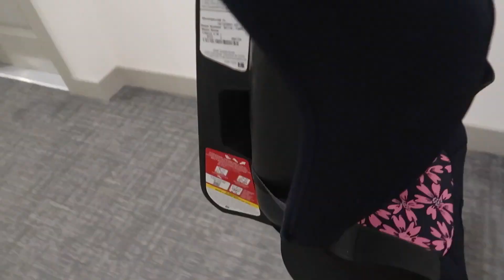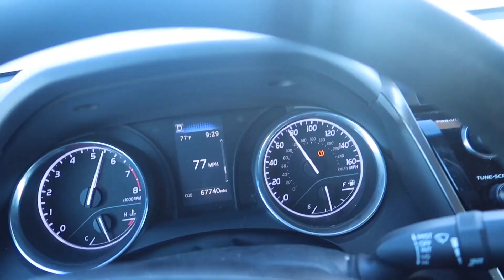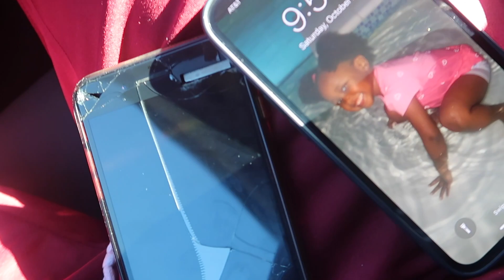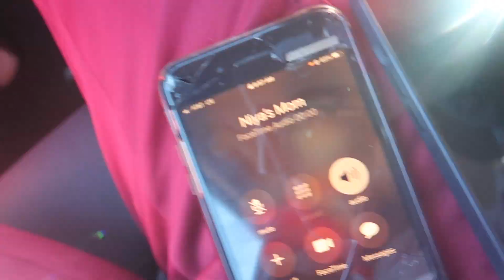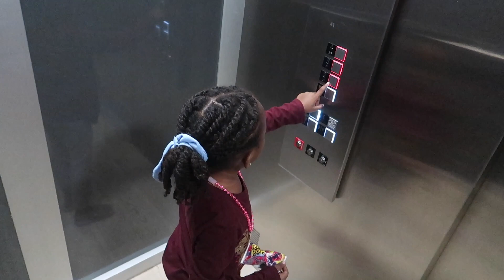My Daughter is Coming to Live With Me!!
*Grand Rising to My Tribe - You Know the Vibe*